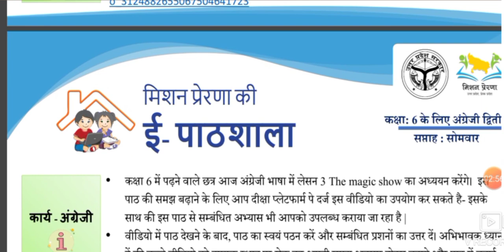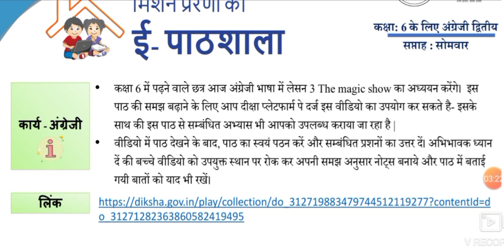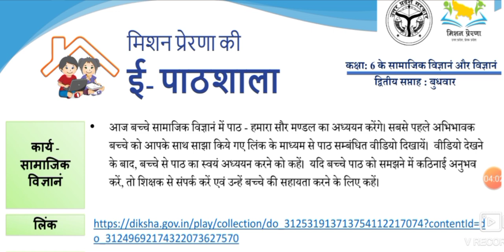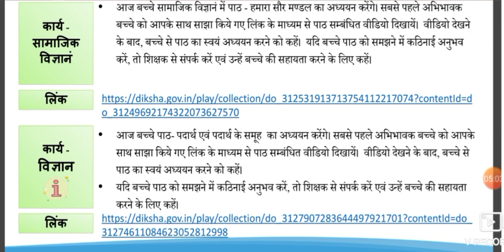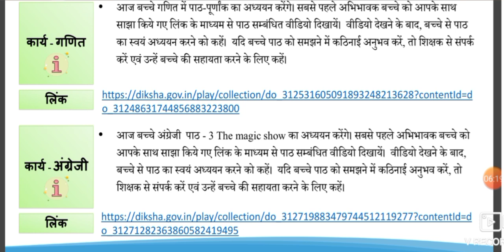मिशन प्रेरणा की ई पाठ्शाला के फेज 2 दूसरे सप्ताह की कक्षा 6 कार्यकारणी(28/09/2020 से 3/10/2020 तक)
साथियो मिशन प्रेरणा का फेज 2 21 सितम्बर से चल रहा है आज से दूसरा सप्ताह सुरु हो गया है।फेज 2 के दूसरे सप्ताह की कार्यकारिणी के अंतर्गत  सभी कक्षाओं के लिए कार्य भी निर्धारित कर दिया गया है।किस कक्षा को किस दिन क्या कार्य देना है और कैसे पढ़ाना है।ये सब निर्धारित कर दिया  गया है।आज की इस वीडियो मे मै आपको कक्षा  6 के टाइम टेबल और कार्य के बारे में बताऊगा कि आपको क्या क्या कार्य देना है और कैसे कार्य देना है।पूरी detail जानने के लिए देखिए ये वीडियो।

और अगर आप टेलीग्राम का उपयोग करते है तो नीचे दिए गए लिंक पर क्लिक करके आप मेरे informative video telegram ग्रुप से जुड़ सकते हैं।

आपको टेलीग्राम ग्रुप या व्हाटसअप ग्रुप मे से किसी एक ग्रुप मे जुड़ना है।